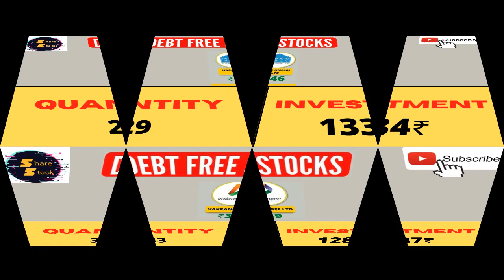Multibagger Portfolio 8 हजार का पोर्टफोलियो । Shares For Long Term Investment । Target Unlimited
dividend stocks

stock market account opening

share stock academy

share academy

nifty auto

nifty bank

nifty pharma

nifty it sector

stock market sector wise

what is market cap in stock market

what is roe in stock market

what is roce in stock market

what is Cagr

what is pe ratio

what is pe ratio in stock marke

how to create portfolio

indian market stocks

nifty 50 stocks of india

nse 50 stocks

future stocks of india

mutual funds of india

best mutual funds of india

international stock market

how to diversified portfolio

how to diversified portfolio in india

diversified techniques in stock market

bull market in india

bear market in india

how to make a portfolio for beginners

best investment portfolio 2022

model investment portfolios examples

how to create money in stock market

dip buy in market

angel one in india

zerodha in india

penny stocks of india

penny stock portfolio

strong fundamental penny stocks

multibagger portfolio 2022

stocks for long-term 2022

ange one app in india

zerodha app for stocks buy

best app for share buy

undervalued stocks of indian stock market

undervalued stocks of indian share market

multibagger midcap stocks

multibagger large cap stocks

best small cap shares

best small cap share

multibagger midcap stocks

top chemicals  stock of india